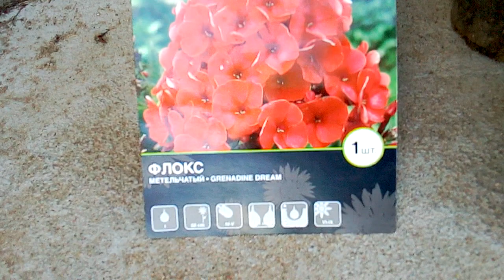Про покупки,про покупки,про покупочки мои😁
Что куплено этой весной из растений на дачу.Каким должен быть тюльпан Сан Лаве